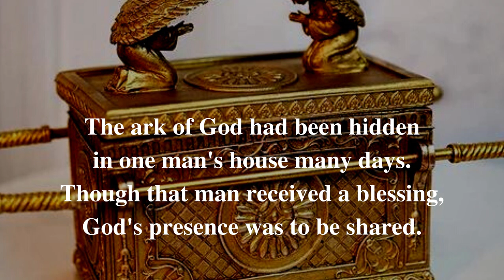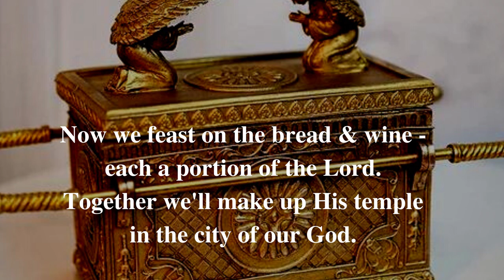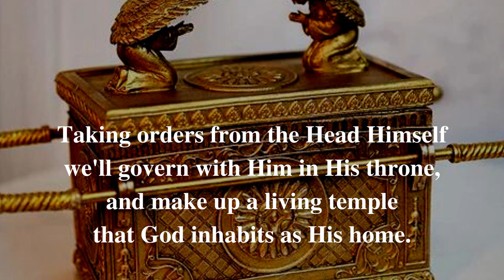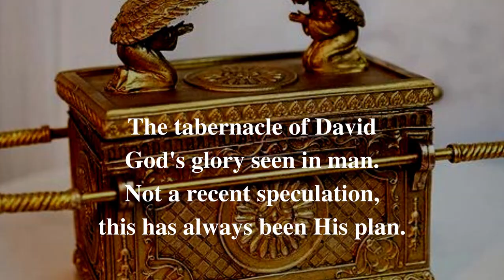Judah & Benjamin: A Study on Overcoming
Today we look further into the mentoring relationship with Judah and his youngest brother Benjamin.  We explore the concept of Benjamin learning to overcome his sin nature.  We parallel other relationships of Judahites and Benjamites, including David and King Saul.